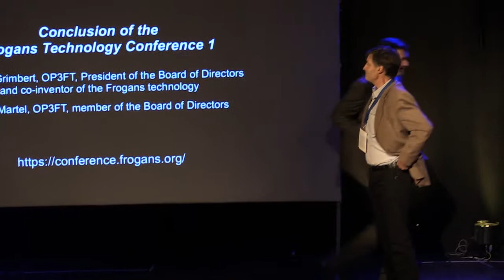FTC1 - Conclusion de la Frogans Technology Conference 1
Frogans Technology Conference 1 - 27 mai 2014 - Amaury Grimbert, OP3FT, Président du Conseil d'administration et co-créateur de la technologie Frogans, clôture la Frogans Technology Conference 1 en compagnie d'Alain Martel, OP3FT, membre du Conseil d'administration.